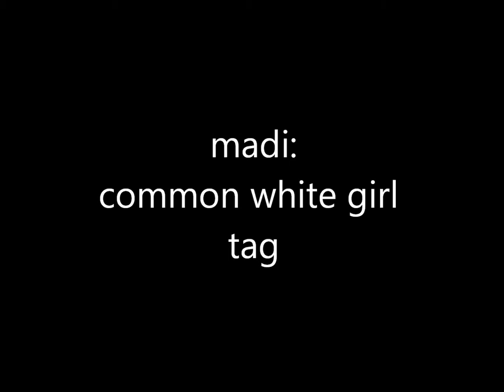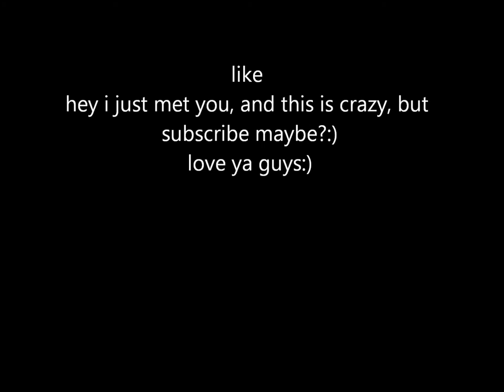common white girl tag|Madi